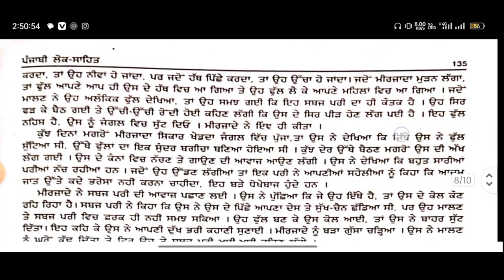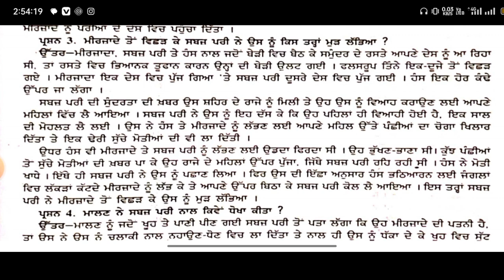sabz Pari // story// class 11th / ਸਬਜ਼ ਪਰੀ ਸਾਰ ਪ੍ਰਸ਼ਨ ਉੱਤਰ// 11th class sabz Pari story // ਪਰੀ ਕਥਾ